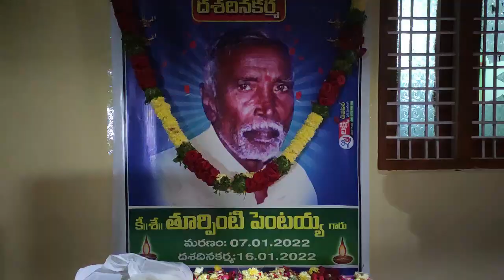"బాల గాంధారి" Yekshagaanam Naatakam episode3 ||ఓంకార స్వామి కళా బృందం, S Lingotam || 9948983527